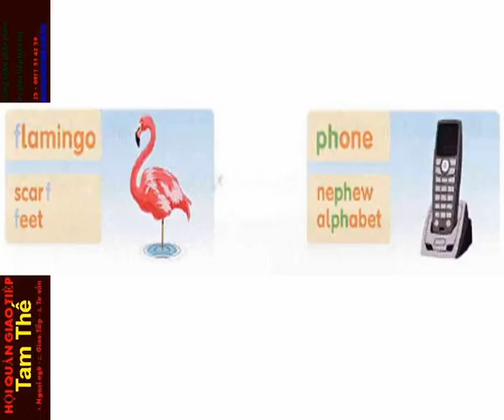FF4 CD1 21